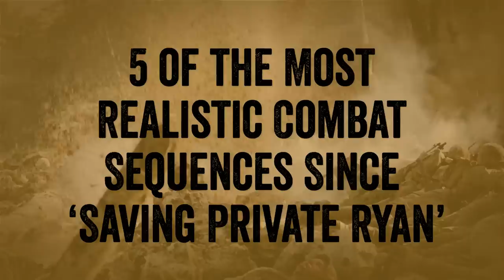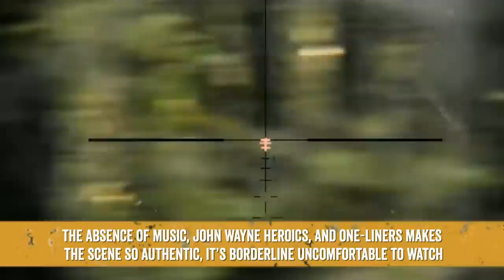5 of the Most Realistic Combat Sequences Since 'Saving Private Ryan'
In 1998, Saving Private Ryan forever changed the way Hollywood depicted combat. Prior to Steven Spielberg's portrayal of the Normandy landings, war movies typically portrayed combat as a glory-filled adventure void of carnage and chaos. Since the groundbreaking film, Hollywood has produced a steady stream of authentic war movies. Here are five of the most realistic combat scenes to arrive in the wake of Saving Private Ryan.